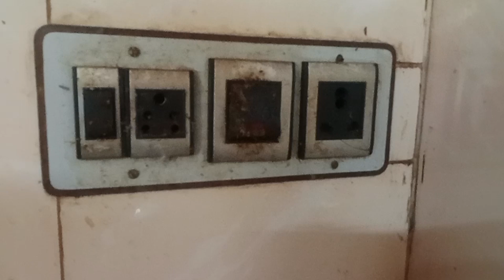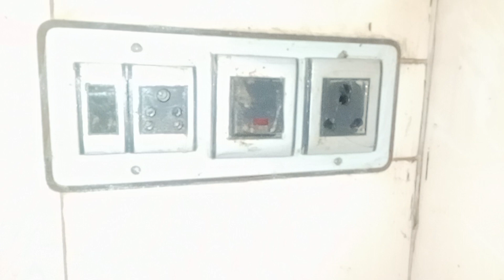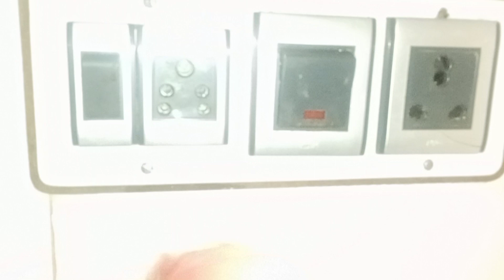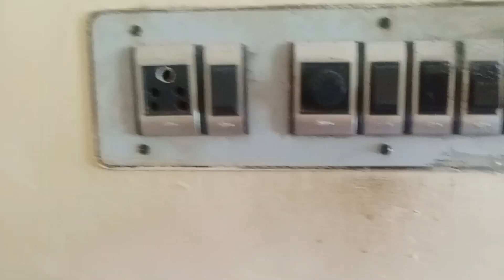Easy tips for cleaning 🧼/How to clean switchboard and wash pasion in tamil / 2 tips for cleaning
How to clean switchboard and wash pasion
switchboard cleaning
wash pasion
cleaning work